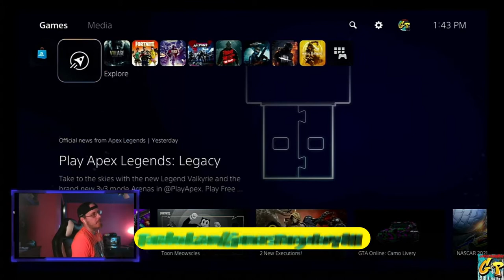LAUNCH DAY 1 Resident Evil Village with Rc Stylez Part A